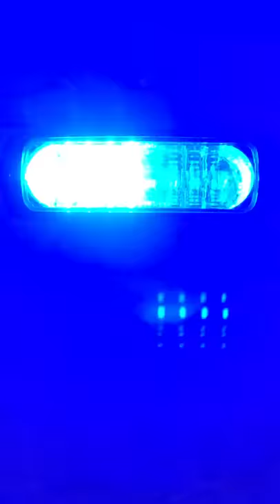Whelen TLN1J Red/Blue light